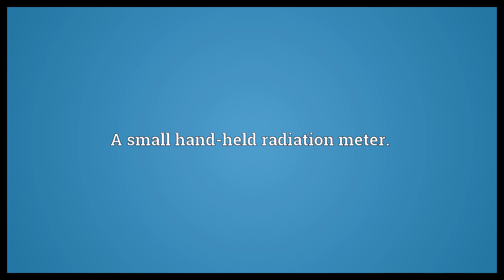Cutie pie Meaning | Wordogram